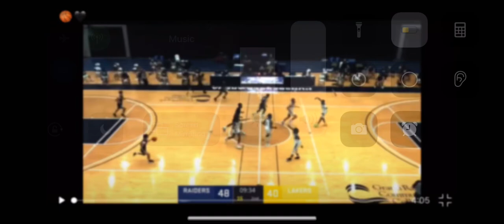Malik Clincy Sophomore Grand Rapids Community College COVID 19 Season 18ppg 8rbg 4ast 2st 1blk